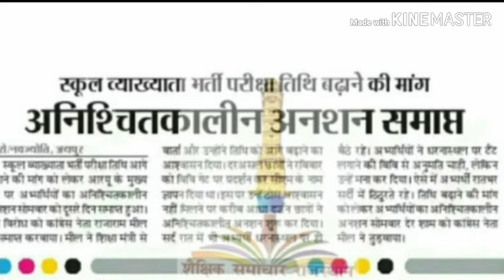1st grade exam date 1 जनवरी की खबर, आज का दिन अहम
1st grade exam date 1 जनवरी की खबर, आज का दिन अहम,

Reet को लेकर मंत्री डोटासरा से मिले ऊपेन यादव

देखें राजस्थान का मंत्रिमंडल. किसको कौनसा विभाग?

अब 1st grade exam date आगे बढ़ानी है तो देख लो.

Reet level 1 नियुक्ति से जुड़ी बड़ी ख़बर, जरूर देखें

1st grade exam date पर गहलोत का बयान

Rpsc 1st grade exam date, पुलिस व छात्रों में झड़प.

Rpsc 1st grade exam date की latest अपडेट

1st grade exam date व पद दोनों बढ़ेंगे, 26dec बड़ी ख़बर

खुशखबरी Rpsc 2nd grade, पदों में बढ़ोतरी, Cut-off जनवरी में.

1st grade exam date को लेकर CM गहलोत का बयान

1st grade परीक्षा के लिये CM व मंत्रियों से मिले अभ्यर्थी.

Rajasthan berojgar bhatta 2019
Ras exam date 2018,
Ras 2018,
Reet level 1 नियुक्ति, reet level 2 cut off,  Level 2 bonus marks, upen yadav live, Reet sci-math मामला, 2nd grade 2016 नियुक्ति